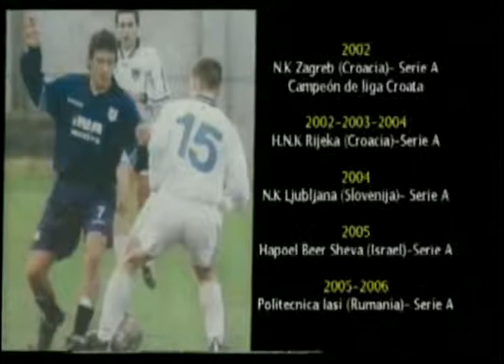Martin Saric 5 de 5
MARTIN SARIC